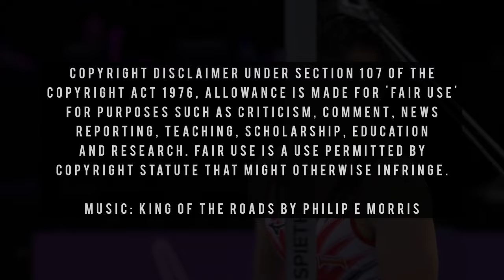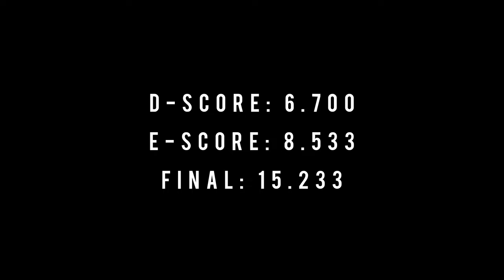Horizontal Bar D-Score Daiki HASHIMOTO (JPN/1st/15.233) - 2023 World Championships Antwerp - 10/8/23